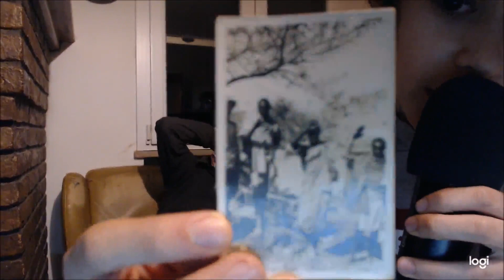904 - Esploratori della Memoria /IC VALLE MONTONE 3B LUCA INTERVISTA IL SIGNOR ANDREA RAVAIOLI